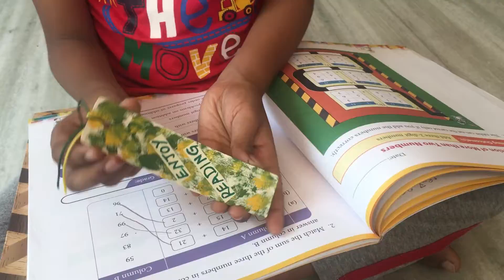Easy Book Marks making | Magic with Little Hands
If you like this video, please share it to your near ones.